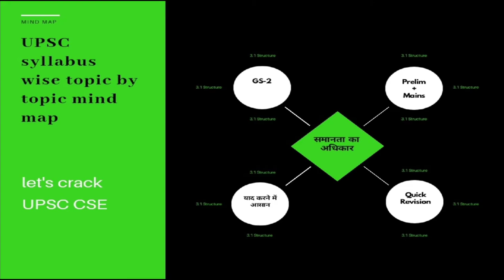Mind map for UPSC topic by topic syllabus wise/easy to Revision/हिंदी में